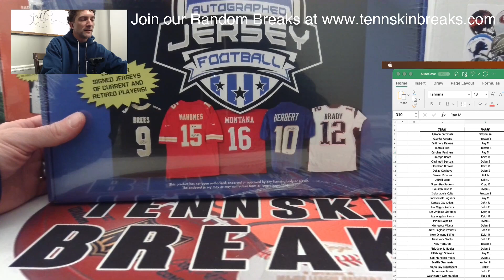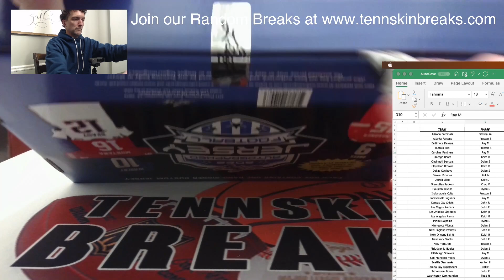1/22/24 - 2022 Leaf Autographed Football Jersey PICK YOUR TEAM 1 Box Break #7